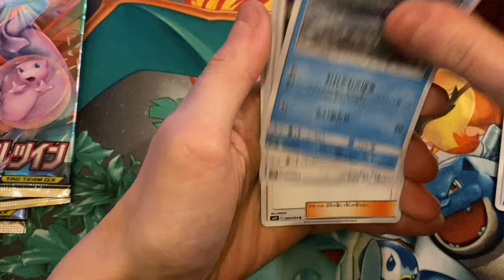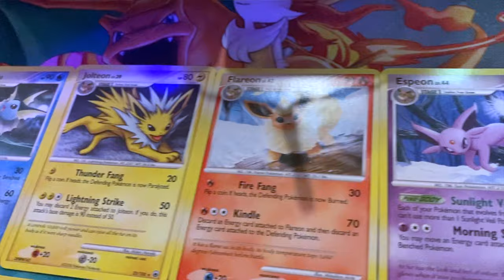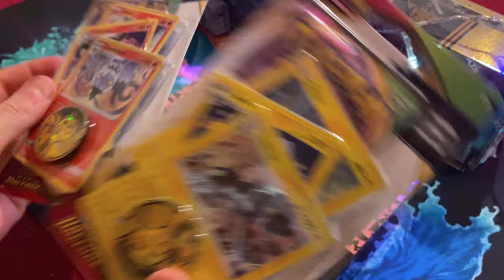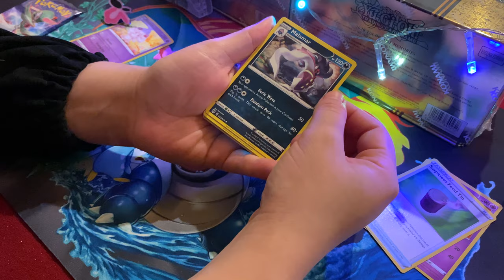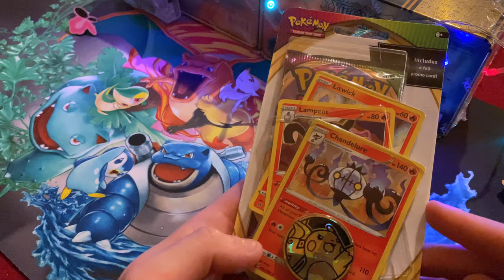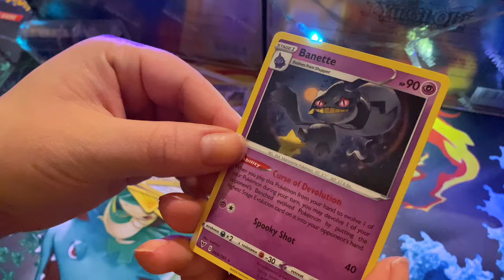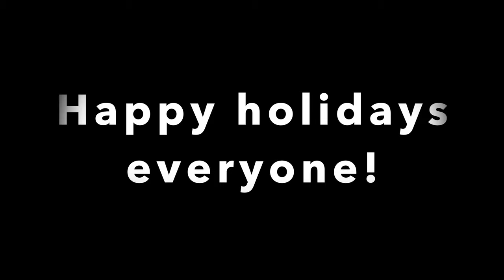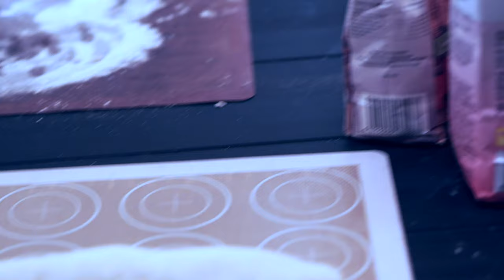Pokémon Christmas Special - Majestic Dawn, Mewtwo Mayhem & Carelian Pies!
The Final Holiday special! We have a special guest from the Netherlands!
None other that the original hairdresser, film crew and producer of METALKAKE productions! We take a look at my Majestic Dawn collection, some rare theme decks and open up some boosters. Also we show you some footage of baking traditional Finnish Carelian Pies!